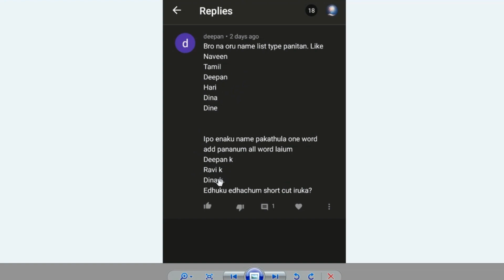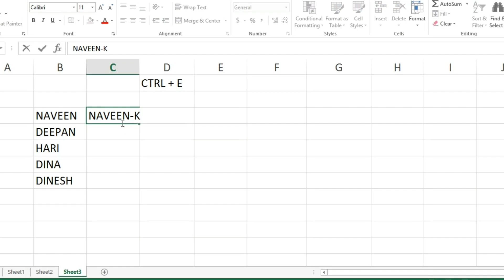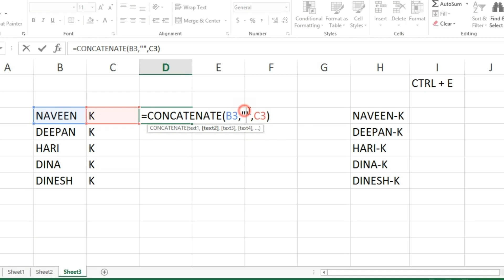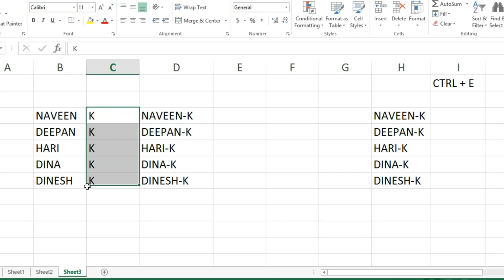Add Specific text to the beginning or end of all cells in Excel in Tamil | Excel shortcuts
You can add specific text, word or letter in the cells in one click in excel by this video in 2 different ways.

1 ) Flash Fill method - Shortcut- CTRL+E
2 ) CONCATENATE Formula method.

in our channel, we are giving you the best excel tutorials in an easy mode in our own language.